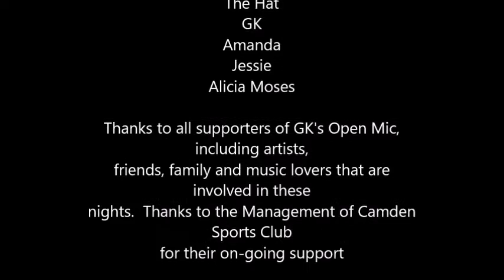GK's Open Mic Video Mash - 30/07/2016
Big crowd and fantastic talent made for great night at The Sporties this week, with GK's Open Mic line up including:
The Hat
GK
Amanda
Jessie
Alicia Moses
Slight change to the line up, with The Hat opening the nights, and changing his set to accomodate a table that were enjoying his earlier song selections. what a pro! GK followed and played some tunes that were well received by the crowd. First timer to GK's Open Mic saw Amanda sing six fantastic songs. Concerned about nerves, Amanda certainly didn't show any signs of such, belting out tunes including 'Proud Mary' in a distinctive country style. Great stuff Amanda, hope to see you back very soon! Next up saw Jessie return after learning learning that becoming a father can take up guitar playing time! Great to see Jessie back, bringing with him the RC-300 Loop Pedal and playing some cracking numbers for the crowd. Jessie was able to build beat, rhythm and melody into his songs such as "Little Lion Man" and his originals to provide a well rounded performance. Great to see you back on the axe Jessie. Not so long between visits to GK's Open Mic next time! Closing the night saw the every popular, awesomely talented, and high demand Alicia Moses take to the stage. Playing covers she performs with her own finishing touches, Alicia's unique and captivating voice certainly captures the crowds attention. Many patrons approached me last night and commented on Alicia's voice and all round performance. but I'm used to that. happens everytime Alicia plays at The Sporties!